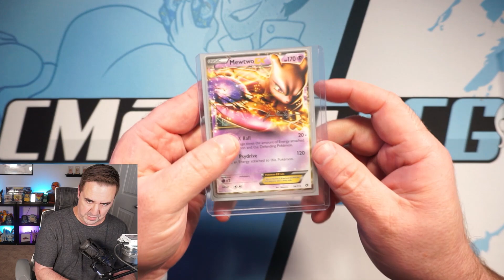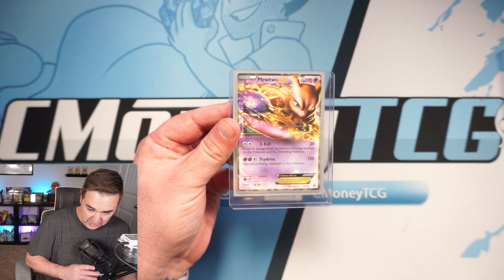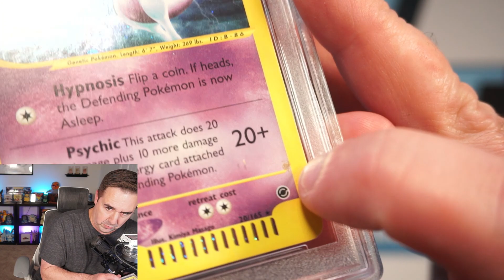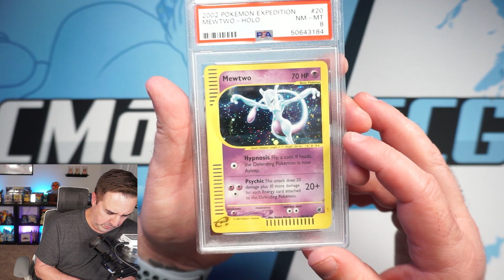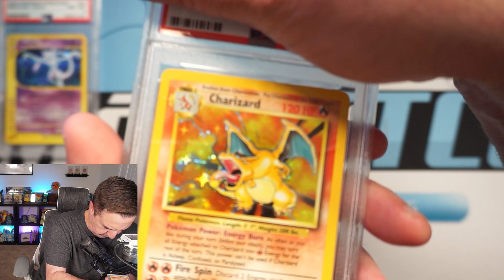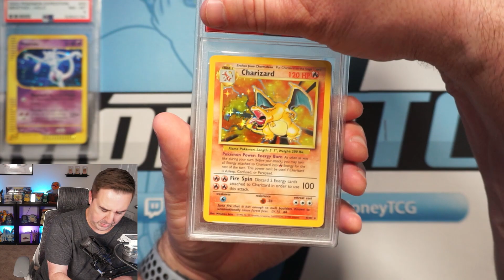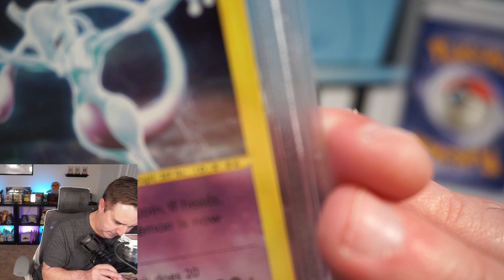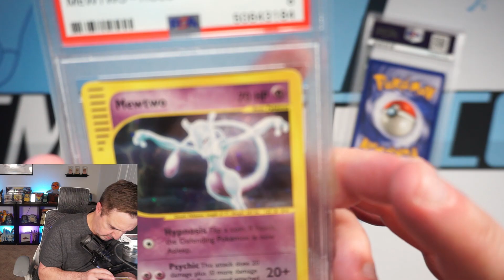IS MY 1999 BASE SET CHARIZARD WORTH $20,000?! | Pokemon PSA Return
Today is the day! My minty 1999 Base Set Charizard is finally back from PSA and we are going to find out what the grade is together! Will it somehow snag the PSA 10 and be worth around $20k? Or will it fall all the way to an 8 and be worth $1500? Either way, this is a gorgeous card and one of the most sought after in our hobby!

My Pokemon Card eBay Store

Have something you want me to open on the channel?
15300 Seagoville Rd.

Catch more gaming content from me on Twitch!